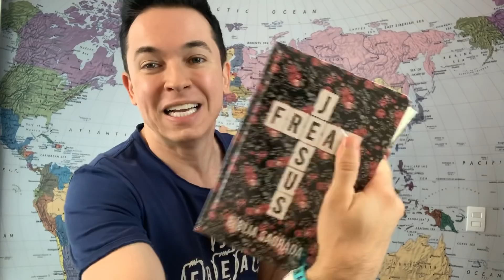Só vou se você for | Pr. Lucinho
Seja louco por Jesus!